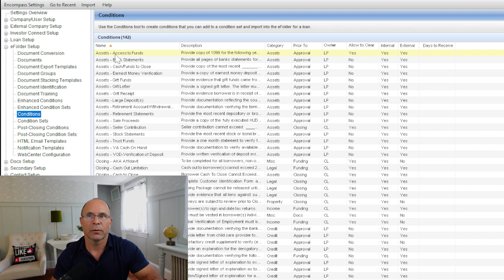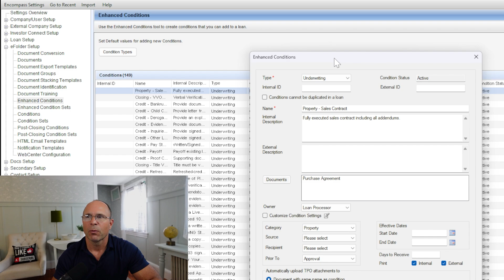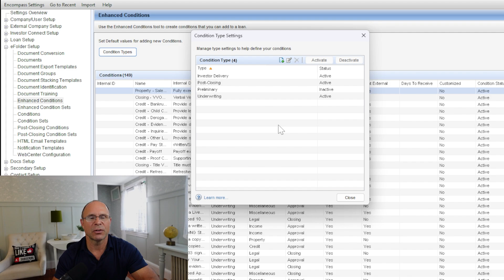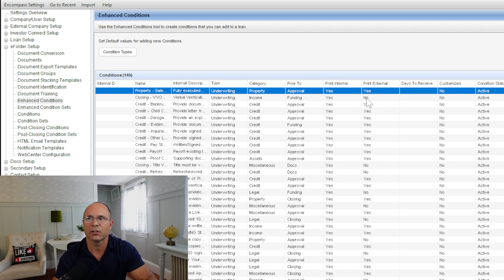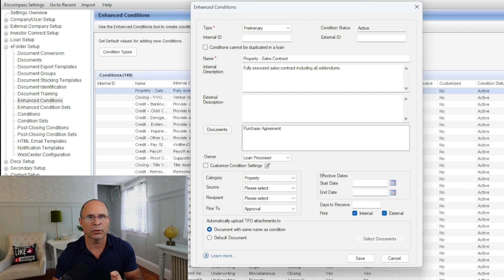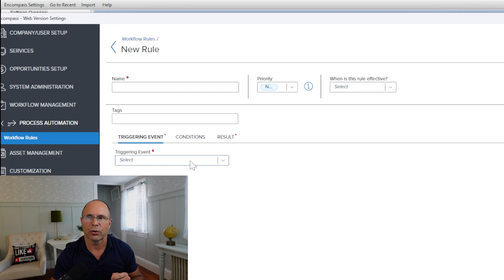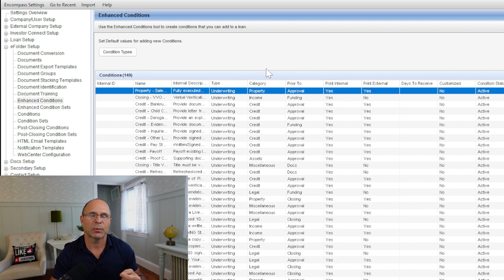Master Enhanced Conditions in 5 Minutes!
Enhanced Conditions give you critical advantages over standard conditions. Find out what you need to know to keep using the best features and configurations on the Encompass® platform.

0:00 - Standard Condition vs. Enhanced Condition
1:36 - Condition Types
2:58 - Looking at the Condition Itself
4:50 - Using Encompass® Web for Automation
5:50 - Summary

Larry Bailey - Your Community Advocate